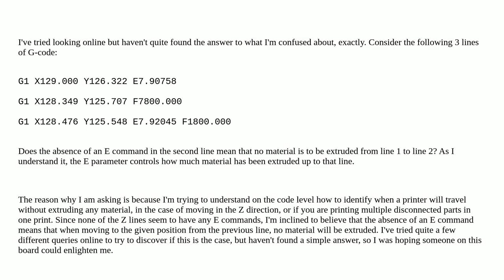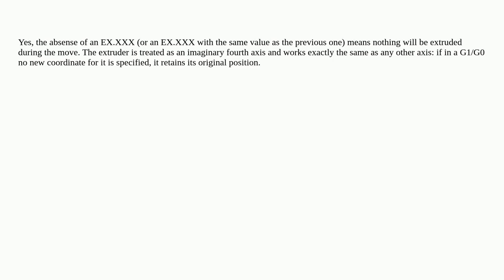3dprinting: How do the E commands in G-code work, exactly?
How do the E commands in G-code work, exactly?

A special thanks goes out to the community

  g-code